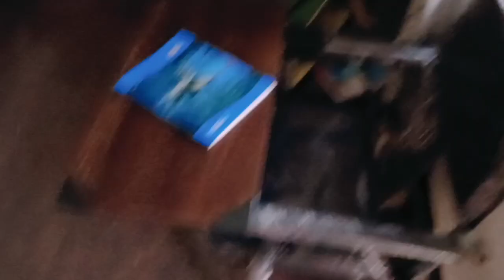my early morning routine and house cleaning routine